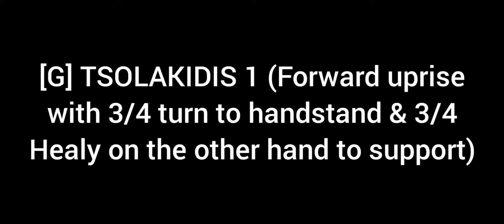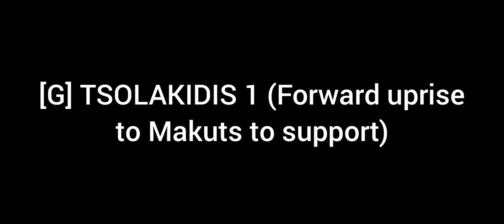[G] TSOLAKIDIS I (Forward uprise with 3/4 turn to hdst. & 3/4 Healy on the other hand to support)